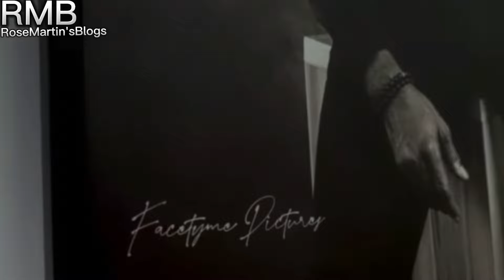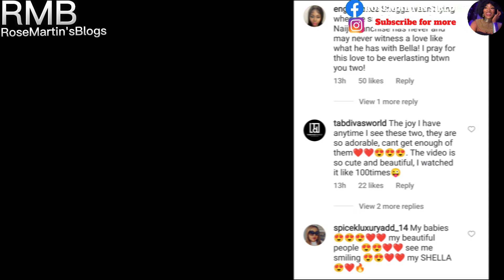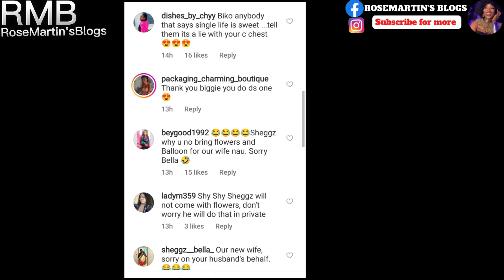BELLA TRAVEL VLOG TO LONDON SEE HOW SHEGGZ WELCOME BELLA. *YOU WILL LOVE WATCHING THIS* AMAKA...